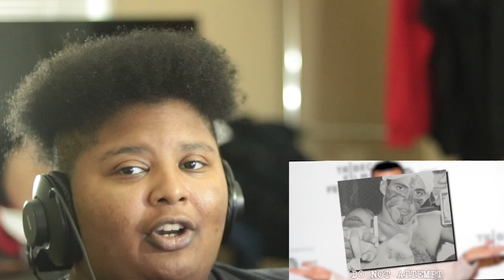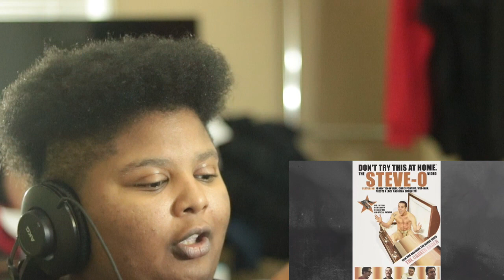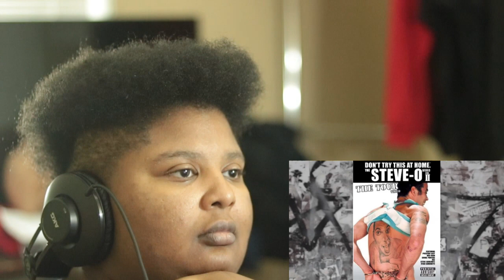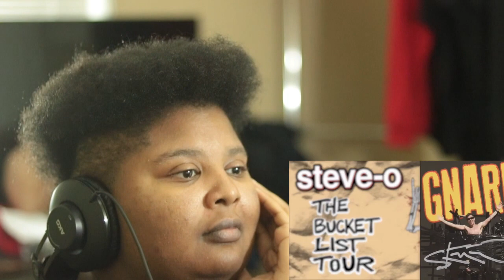Steve O's Darkest Years | Reaction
YouTube : A tomboy games / A tomboy reacts